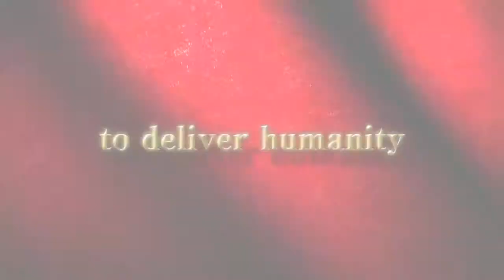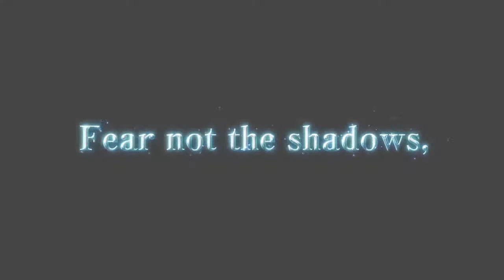Bloodmasque - Launch Trailer - iOS